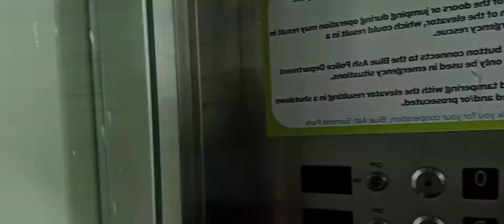Going up the elevator the tower